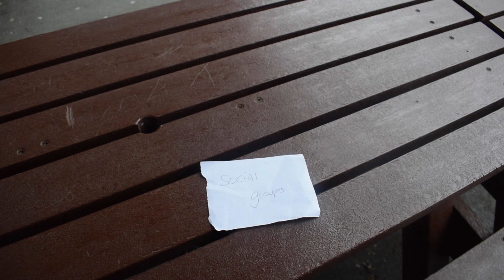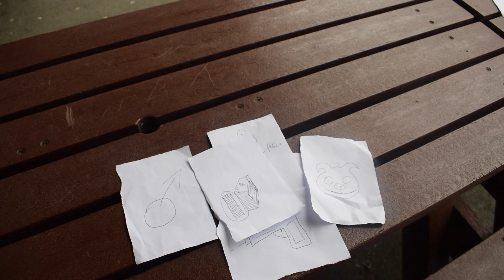COMMON CRAFT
How does your media product represent different social groups?